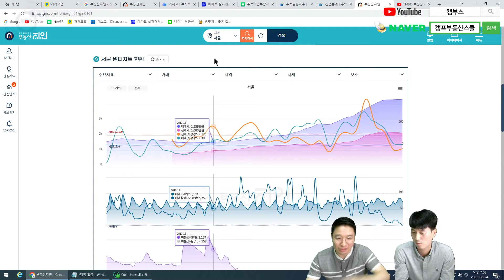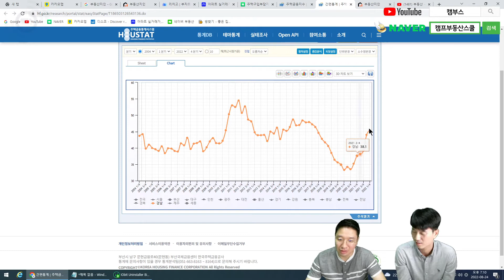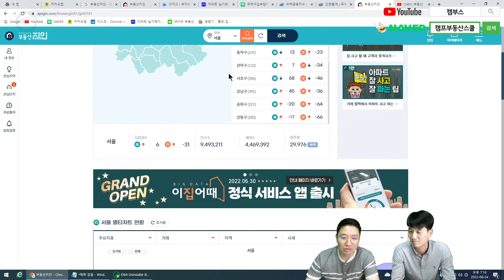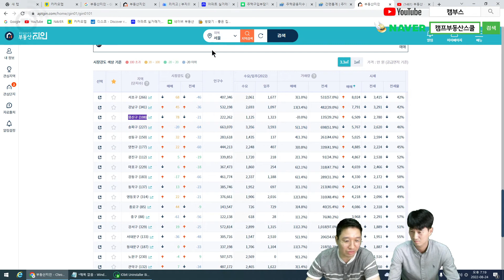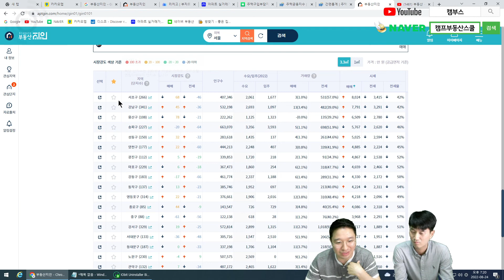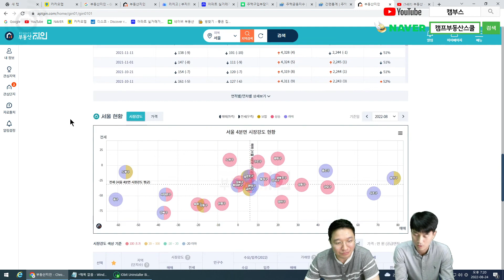서울부동산전망-4편: 저평가지역은 어디?, 어디 살까요? ,상승장은 용꼬리, 하락장은 뱀머리, 용산구vs송파구, 큰흐름 보기